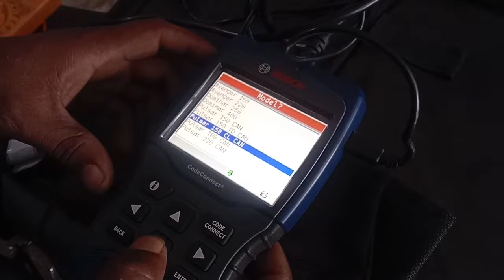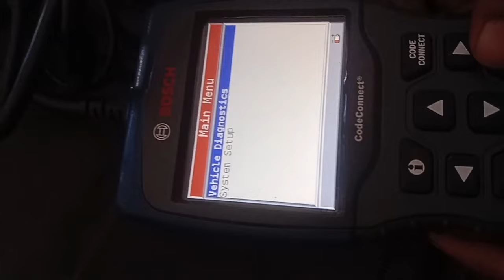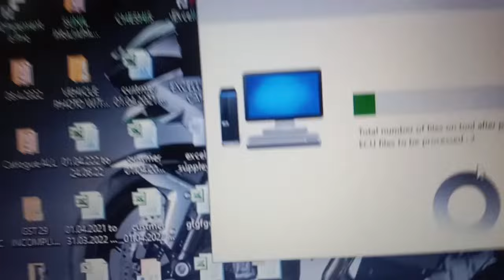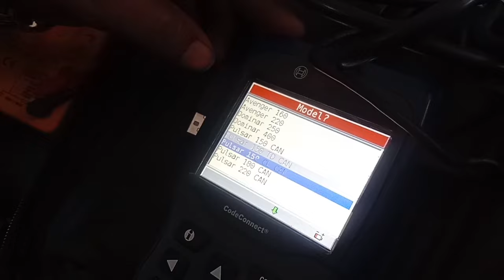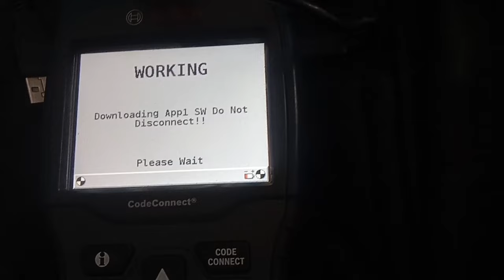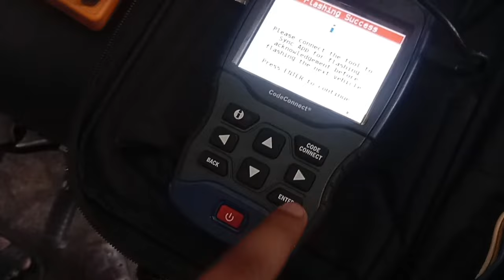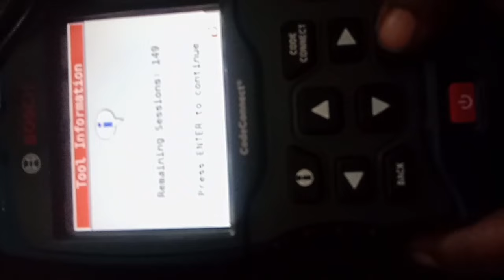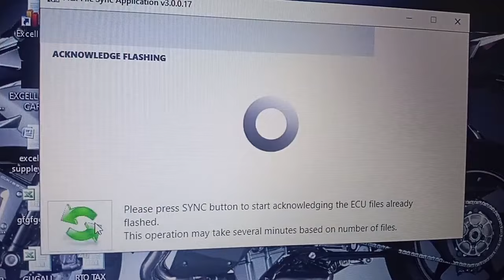HOW TO UPDATE ECU BS6 BAJAJ PULSAR 150 DTSI, BS6 PULSAR 150 SOFTWARE UPDATE AND ECU PROBLEM.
दोस्तों इस वीडियो में, बजाज पल्सर 150 sd बाइक का ecu फ्लैश करने का तरीका बताया गया है, फ्लैश कैसे होगा साथ ही साथ ecu फ्लैश क्यों किया जाता है यह पूरी जानकारी दी गई है इस वीडियो में।।

TVS Apache missing problem

TVS XL 100 clutch shu change

TVS sport mileage setting

Royal Enfield bullet service

Hero Passion Pro armature magnet coil change

Honda Activa carborator cleaning

Jupiter scooty barriator problem

CD down CD Deluxe current problem

Pulsar p 150 bs6 soccer repair

Hero Maestro scooty battery change

TVS Radeon kick slip kare To Kya Karen

Hero Splendor xtake pickup problem

Yamaha R15 Central Bus change

Platina new model magnet

Bike